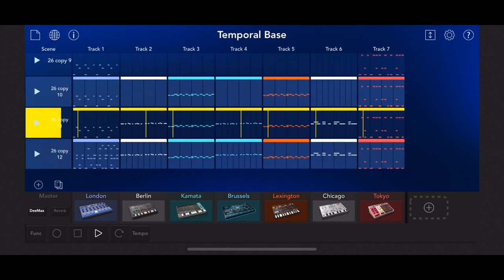Techno music made with KORG's Gadget (iPhone) “Temporal Base”